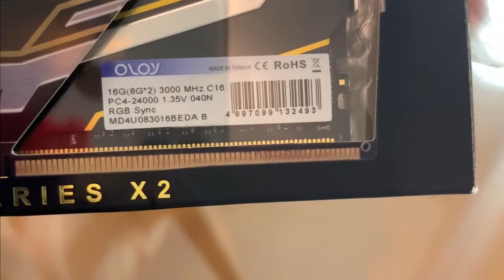👑 Guía: Como Armar PC Gaming tu Computadora Gamer Profesional Paso a Paso en 2021 Detalladamente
✅ En este video vas a aprender a armar una PC para gaming paso a paso y desde cero . Este es un tutorial a prueba de tontos, novatos y principiantes.

👇 PAGINAS OFICIALES DE LAS PARTES UTILIZADAS EN ESTE TUTORIAL.

Gigabyte GA-A320M-S2H Micro ATX AM4 Motherboard

Ventiladores de caja RGB paquete de 3 ventiladores GIM

OLOy WarHawk RGB 16 GB (2 x 8 GB) DDR4-3000

AeroCool Cylon RGB Mid-Tower

ASUS GeForce GTX 1650 SUPER OC 4GB Phoenix Fan Edition

Thermaltake Smart 500W 80+ Fuente de Poder PSU